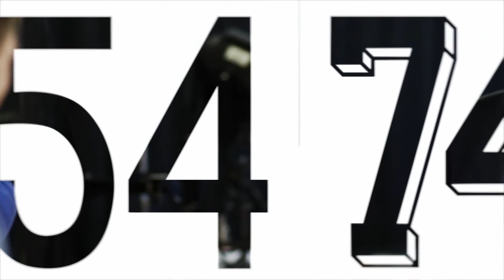547490 Horst Eckel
Er war einer der Helden von Bern, spielte im Finale beim 3:2 gegen Ungarns Schlüsselspieler Hidegkuti. In 547490, dem Magazin zum Mythos "Fußball-Weltmeister Deutschland", erinnert er sich an das Spiel seines Lebens. 547490 liegt ab 27. März an ausgewählten Kiosken.